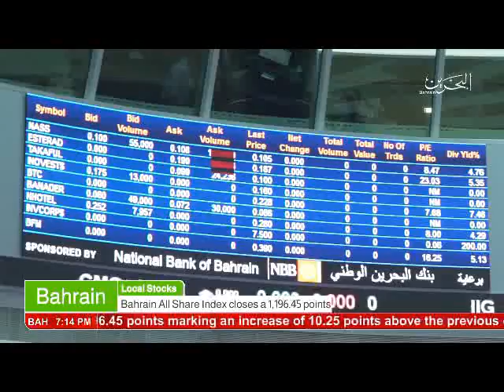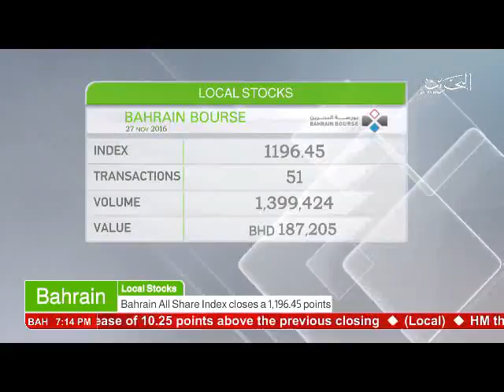البحرين : Bahrain English News Bulletins 27-11-2016